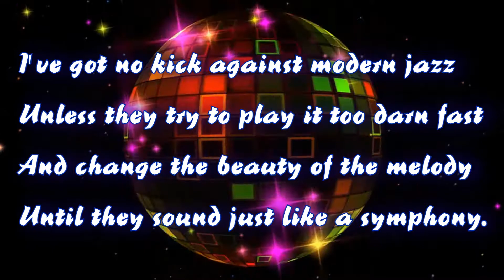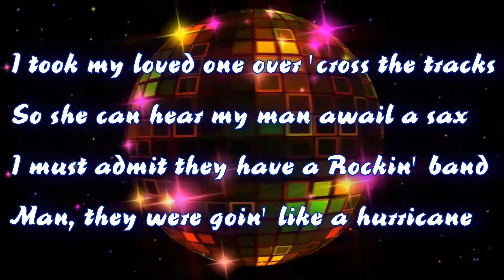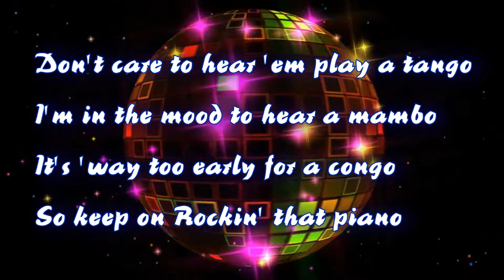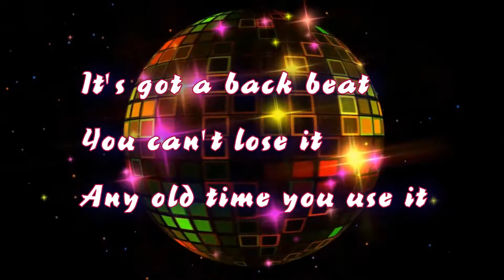Karaoke_Rock`Roll Music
Mental As Antything_Rock'Roll Music